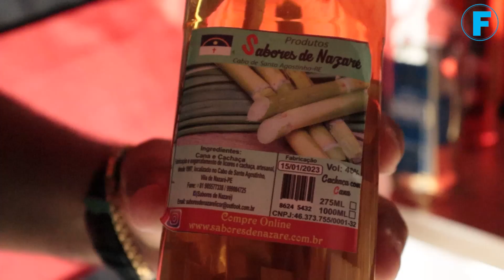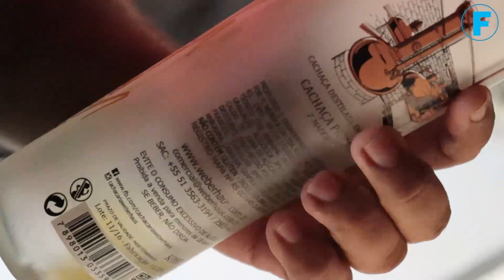Empreendedor aposta em drinks de litro e diversidade de sabores tropicais